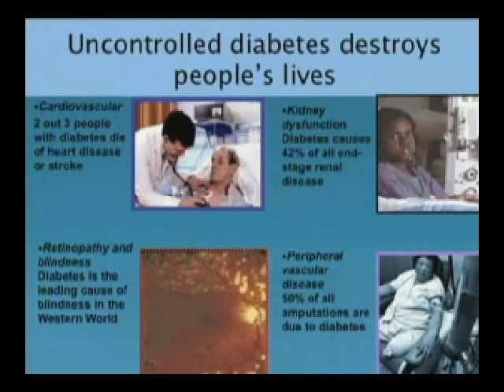ADA partnership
- Beachbody has always helped people achieve their fitness goals, and now we're proud to announce that we're joining forces with the American Diabetes Association to combat diabetes.